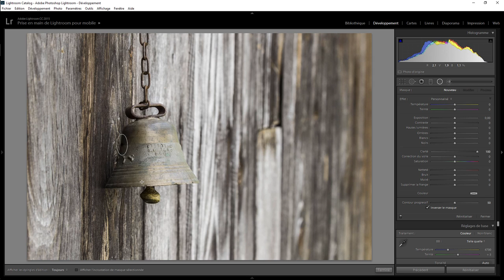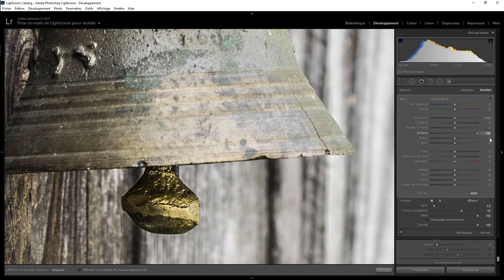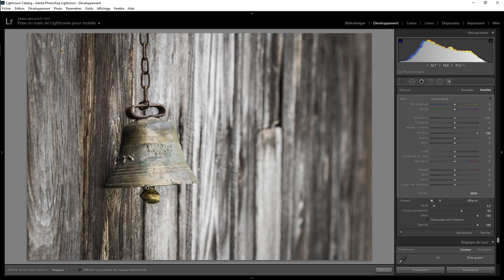Lightroom Retouche Express 67 - La Cloche